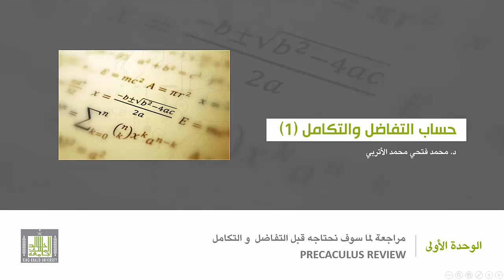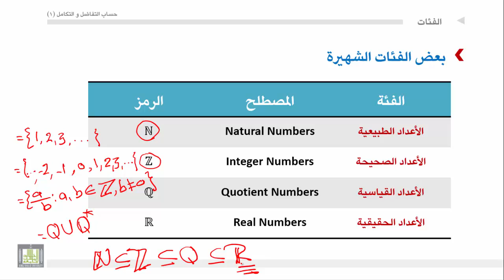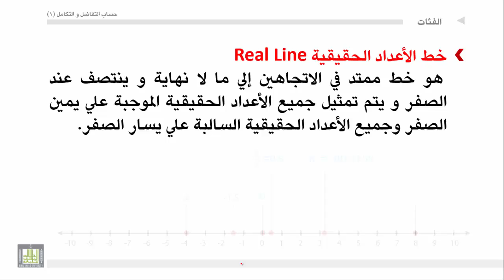حساب التفاضل والتكامل - الوحدة 1 : الفئات - 3 - SET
المقررات المفتوحة
الفئات الشهيرة (فئة الأعداد الطبيعية- فئة الأعداد الصحيحة- فئة الأعداد القياسية- فئة الأعداد الحقيقية)
خط الأعداد الحقيقية.